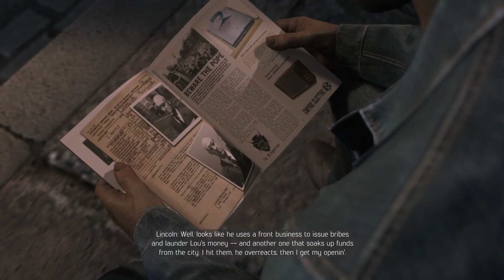Mafia 3 Walkthrough Gameplay Episode 61 [PS5]